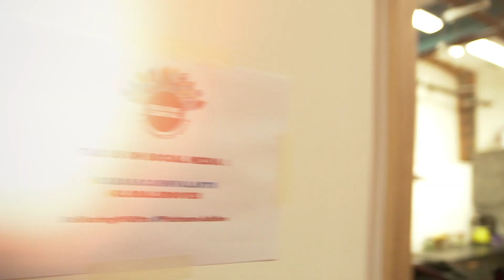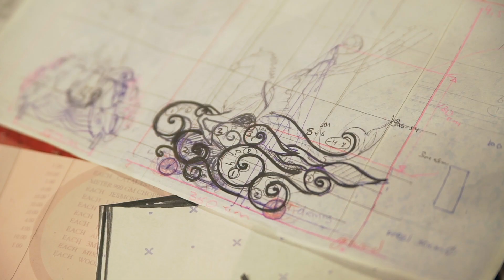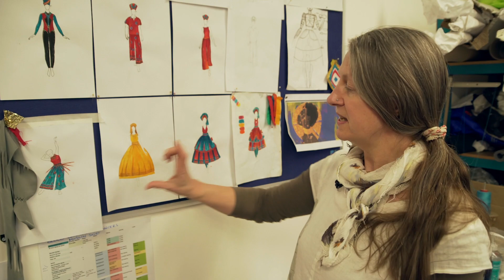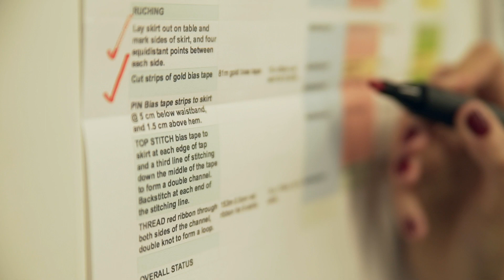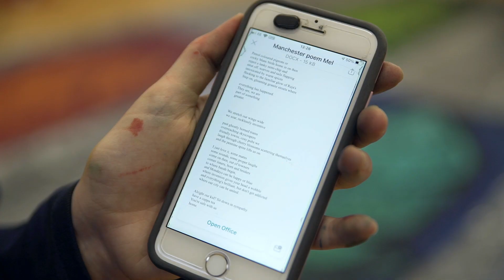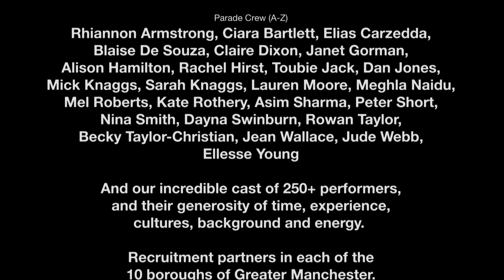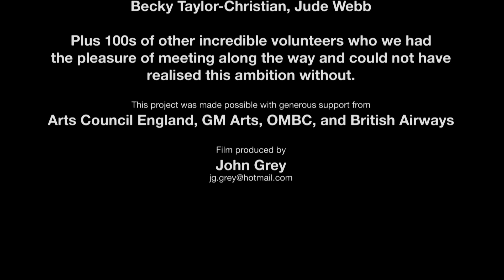Creating Carnival A Sharing of Gifts 2022 by Global Grooves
A documentary following the creation of Global Grooves', 'A Sharing of Gifts' that premiered at The Queens Platinum Jubilee Pageant in June 2022.

About A Sharing of Gifts

Drawing upon our research into Greater Manchester’s industrial heritage through textiles and procession, Global Grooves presented a brand new piece of Carnival, proudly made in Manchester. This new presentation was a reflection of our global interdependence and a celebration of our shared heritage and identity, exploring the resourceful, progressive, and innovative approach to industry and processional Carnival arts from our past and present. We weaved together creative elements using traditional making techniques, musical phrasing, and dance movements that told the story of today’s Greater Manchester, proudly sharing our story on the global stage.

Between March and June 2022, our Carnival Centre transformed into a hive of creative goodness, inviting musicians, dancers, makers, volunteers and friends from every corner of Greater Manchester to help create a new piece of work that will travelled to London with a 250 strong cast as part of The Platinum Jubilee Pageant on the 5th June 2022. Our breath-taking processional piece celebrated the deep cultural exchanges that take place when people travel and meet others who have vastly different experiences, ideas and ways of living and being. In Greater Manchester, the last 70 years has seen an incredibly rich exchange between people from commonwealth countries and beyond, forging a truly unique, global city-region. The project focused on our talented, diverse communities in Greater Manchester, showing that when we are open to new friendships and cultural collaborations anything is possible. We were delighted to be able to share this creative, celebratory and inclusive vision with audiences all over the world.

About Global Grooves' Creating Carnival Programme

Creating Carnival is an artists development programme for new Carnival practitioners designed to offer a complete pathway into the profession. The 2022 programme worked with established Carnival artists on the cusp of regional and national profile, and helped to move them to the next stage in their carnival careers.  Our 2022 programme included Freya Bennett-Nielsen and Emma Marsh, both just 21 years old, who secured positions as the youngest producer and youngest musical director that worked on The Queens Jubilee Pageant.

To find out more about Global Grooves and our work

Credits

Produced by Global Grooves

Lead partner and Commissioner - The Platinum Jubilee Pageant

Costumes and puppets - Global Grooves & Cabasa CIC

Artistic Director – Leon Patel

Lead Producer - Freya Bennett-Nielsen

Costume and Visuals Artistic Director - Emily Wood

Costume and Visuals Producer - Kate Rothery

Choreographers – Adriana Rosso, Bridget Withycombe-Wharton

Musical Director, Brass –Jack Tinker

Musical Director, Percussion - Emma Marsh

Assistant Musical Director, Percussion – Eraldo Marques

Lead Costume Artists, Designers and Makers (A-Z)
Chris Anderson (No Eyed Theatre,  Ross Andrew, Gordon Banks, Alison Hamilton, Dan ‘Steam King’ Jones, Tony Mason, Lauren Moore, Vicky Richards, Lizzie Rigby, Mel Roberts, Kate Rothery, Nina Smith, Rowan Taylor, Iola Weir, Emily Wood, Stacey Wood, Ellesse Young

Brass Band - Wardle Academy Youth Band

Flag Choreographer - Sarah England (Sarah England School of Dance)

Lead Technician – Jon ‘Mambo’ Shaw

Outreach Administrator - Ciara Bartlett

Graphic Designer - Paul Heaton (Reform Creative)

PR - Sara Teiger (stpr.co.uk)

Puppeteers
Luiz Fernando Domingos,  Stefan Pope, Rebecca Redican, Lizzie Rigby

Spirit of Courage performer - Cheddar Gorgeous

Recruitment partners in each of the 10 boroughs of Greater Manchester.

Studio support during ‘The last push
Matt ‘Catt’ Bennett, Elias Carzedda, Anne-Marie Caudwell,  Janet Gorman, Sarah Gregory, Rachel Hurst, Becky Taylor-Christian, Jude Webb

Plus 100’s of other incredible volunteers who we had the pleasure of meeting along the way and could not have realised this ambition without.

This project was made possible with generous support from;
Arts Council England, GM Arts , OMBC and British Airways.